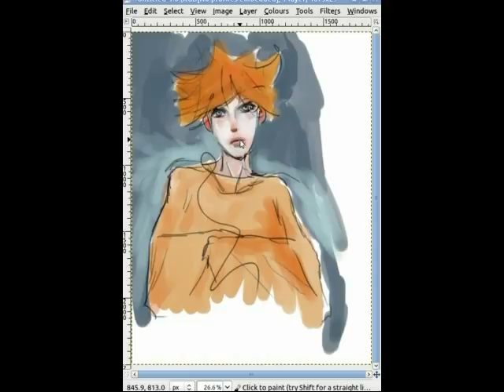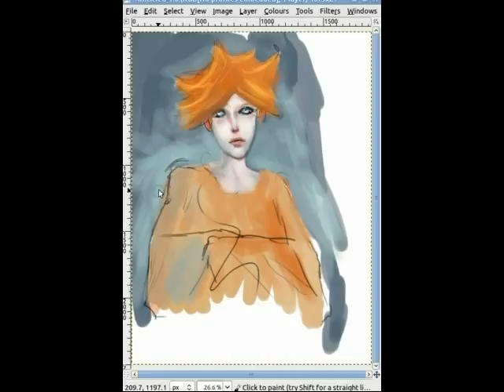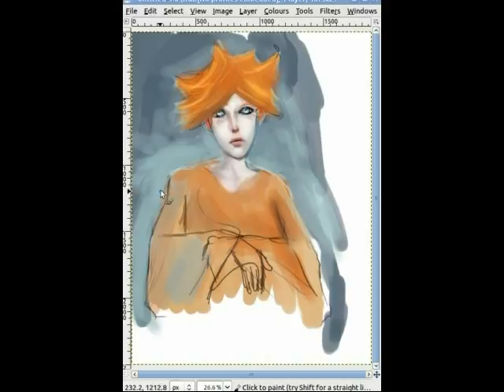Quick painting Chiburi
Quick painting of my comic character Chiburi

yeahyuh , Ill do brackground on another vids , maybe...

Sorry for bad color , quite a harsh compression here

Done in Gimp painter 2.6